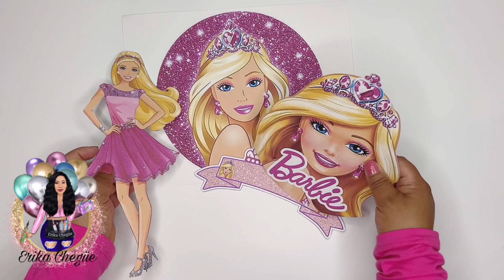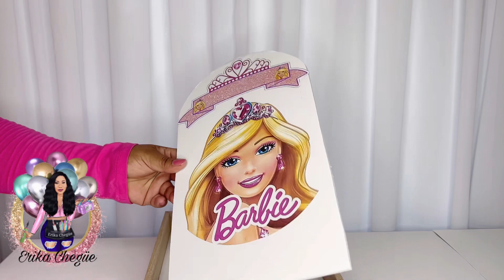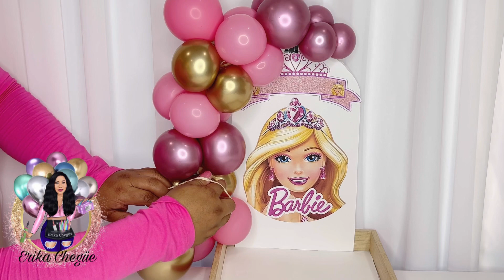FIESTA BARBIE 🩷ANCHETA O DESAYUNO SORPRESA 🎉 FÁCIL Y ECONÓMICO DE HACER IDEAS PARA SORPRENDER 👉